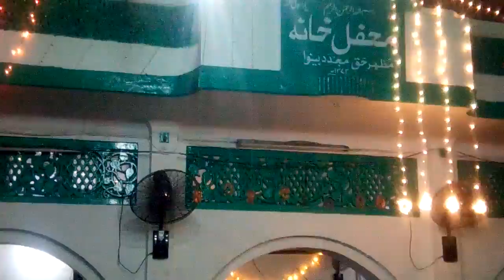Satarshah baca orss /2018